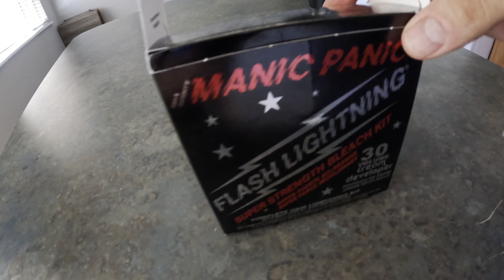TOUGHEST BRACKET EVER!!!!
JJ heads East to compete in the Super 32 Nationals